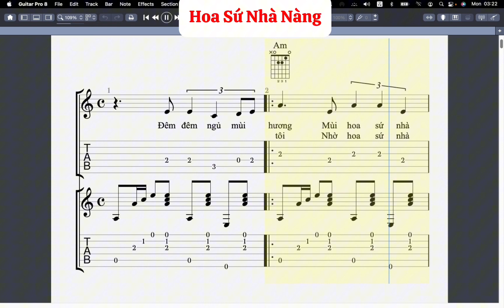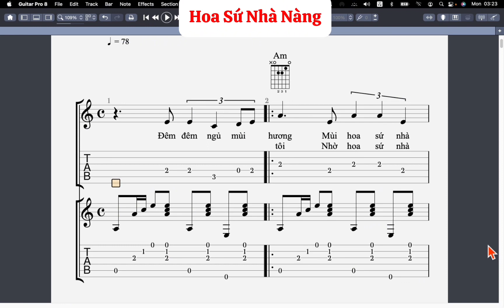Hoa Sứ Nhà Nàng (Bản Tab mẫu đệm hát)